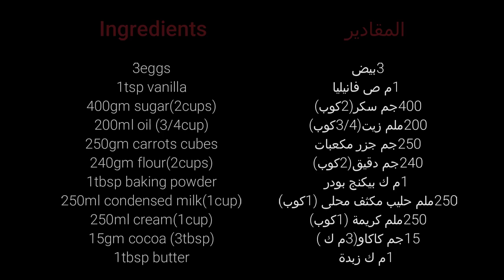كيكة بركان الشيكولاتة البرازيلية بالجزر brazilian chocolate volcano carrot cake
كيكة بركان الشيكولاتة البرازيلية بالجزر
المكونات:
بيض
فانيليا
سكر
زيت
جزر
دقيق
بيكنج بودر
حليب مكثف محلى
كريمة
كاكاو
زبدة

brazilian chocolate volcano carrot cake
ingredients:
eggs
vanilla
sugar
oil
carrots
flour
baking powder
condensed milk
cream
cocoa
butter